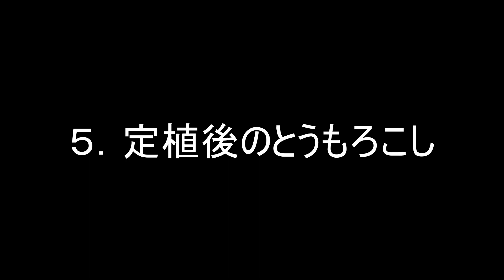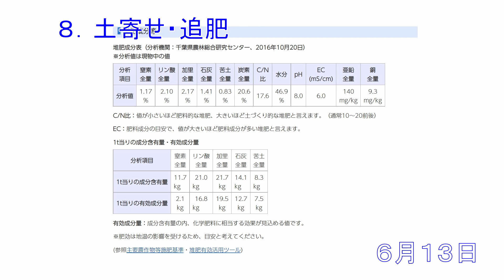【オーガニック栽培】2021年のとうもろこし栽培を振り返る 第37話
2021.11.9（火）雨（洪水注意報）、20℃、3m/s
【平川農園 in 誉田・概要】
・オーガニック栽培の家庭菜園（1.5反）
・旧陸軍/飛行場の跡地でいつも風が吹いている
・主に根菜類を栽培しています
　：じゃがいも、里芋、宿儺かぼちゃ、とうもろこし、らっきょう、大根、にんにく、玉ねぎ
・仕事はデスクワークがメインなので、野良作業は半日が限界
【とうもろこし栽培を振り返る】
・品種
　：ゴールドラッシュ９０（風に強い品種、根の張りを強くした品種改良品）
　：当畑は風の通り道で、南西の風、または、北東の風がいつも吹いている
　：数年前はゴールドラッシ８８を栽培していたが、強風で１／３が倒伏し収穫できなかった
・２月末の元肥と畝立てから収穫後の１０月の残渣処理まで、おおよそ８か月間、畑を占有する
・植物（とうもろこし）の種の遺伝子がそれぞれ違うため、きれいなとうもろこしになるもの、形状が歪になるもの等、さまざまである
・とうもろこしのセルトレーは１２８セルを使用するが、２番手以降は何を勘違いしたのか２００セルに播種してしまった
　：１番手：１２８セルトレー x ２トレー
　：２番手：２００セルトレー x ４トレー
　：３番手：２００セルトレー x ４トレー
・余った苗は、近所で家庭菜園をしている人に使ってもらった
・栽培方法
　：黒マルチなし　（とうもろこしが風で倒伏しないように土寄せをするため）
　：株間除草２回、畝間除草２回、追肥１回、土寄せ１回、アワノメイガ捕殺１回、雄穂切断
・専業農家の後継者不足と耕作面積の縮小により、太陽光パネルやビニールハウスが増えてきているので、元から住んでいた動物の居場所がなくなってきている
・昨年から、野生のキジとハクビシンが出没するようになった
　：キジは、とうもろこしが３０～４０cmになった頃に、茎を食いちぎっていく
　：ハクビシンは、とうもろこしを収穫する時期に食い漁っていく
　：昨年に、超音波発信機を設置したが、ハクビシンには効果がなかった
　：電気柵の設置でハクビシンの被害を免れた
　：昨年は電気柵を乾電池で運用したが、持続は２０日間程度であった
　：今年に太陽光パネルと蓄電池を購入し、２か月間連続運転とした
　：電気柵があっても、勇敢なハクビシンに１回だけ侵入され、数本の被害があった
　：カラスの被害はかなり昔からあるが、昨年のハクビシンの被害に比べればかわいいものである
　：カラス対策はテグス糸を張り、空中からの侵入と地上からの侵入を防いでいるが、時々、勇敢なカラスもいて無断で食していく
　：畑でとうもろこし品質を確認して、食べれないものや出荷できないものは、ハクビシンとカラスのために皮を剥いて畑においてくるようにしている
　　おそらくハクビシンと思われるが、置いておいたとうもろこしはきれいに食べて、芯は畑の済に残っている
・アワノメイガ対策
　：無農薬栽培、無化学肥料栽培であるので、アワノメイガを見つけて捕殺している
　：捕殺は手作業であるので、どうしてもアワノメイガの幼虫が残ってしまう
　：受粉したとうもろこしの雄穂を切り取り、アワノメイガの卵が産み付けられないようにしている
　：とうもろこし収穫時に先端を切り取り、アワノメイガが侵入していないかを検査している
・とうもろこし残渣の処分
　：ハンマーナイフモアーがないので、刈払機で粉砕するが、３０～４０cm程度までしか粉砕できない
　：収穫後、１０月までトラクターで４回耕運して粉砕するが、畑を使用できるまで３か月程度かかる
・出荷・おすそ分けできるとうもろこし
　：定植本数は、１２８セルトレー x ２＋２００セルトレー x ７）x ８０％＝約１，３００本
　：出荷・おすそ分けできるとうもろこしは、１，３００本 x ６０％＝７８０本　程度である
　：手間をかけない栽培方法なので、７８０本は多いのか？少ないのか？
・フリーBGM素材、DOVA-SYNDROMEの音源利用ライセンスに準拠して使用
　　　【Hope】
　　　　written by Make a field Music
【使用機材】
・カメラ　　　　　：iPhone12min、iPad Pro
  　：CANON EOS R、（レンズ）SIGMA 150-600mm F5-6.3 DG OS HSM
・マイク　　　　　：JVC MZ-V10（タイムラプス時は未使用）
・お絵描きソフト　：ibis paint x（アイビスペイントX）
・動画編集ソフト　：DaVinci Resolve 17（Windows 10）、VLLO（iPad Pro）
【iPhoneカメラ・逆光時のフレア問題】
・レンズ自体の厚みが薄いこととレンズとCCDセンサーの距離が近いことから、逆光時にフレアを発生しやすいのか？
・広角で０．５倍まで使用できるため、レンズカバーを製作してもカバー角度が広くなってしまうので、効果はないかもしれない
・３D CAD/3Dプリンターでレンズカバーを試作してみたが、レンズを広角にした時にカバーが映ってしまう
・太陽光がレンズに当たらないような場所に遮蔽板（ハレ板）を設置するしかないか？
　：カメラ（iPhone）と太陽の位置によって、毎回、ハレ板の位置を調整できる自在アームが必要になる
・今後の検討事項である